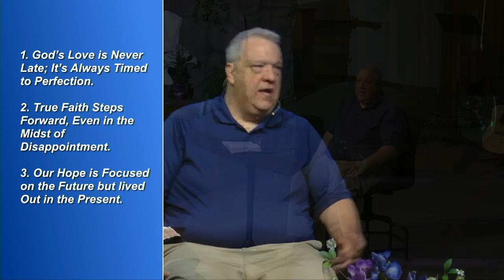His Name: The Resurrection and the Life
John 11:1-27
Metropolis, Illinois